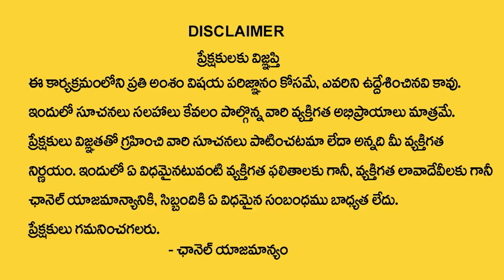Mega Gated Community Farm Lands For Sale In Hyderabad Near by Jinnaram | 46 Acres | SumanTV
Watch► Mega Gated Community Farm Lands For Sale In Hyderabad Near by Jinnaram | 46 Acres | SumanTV